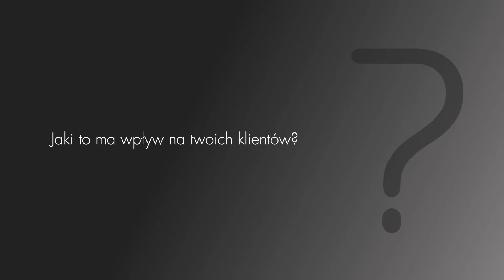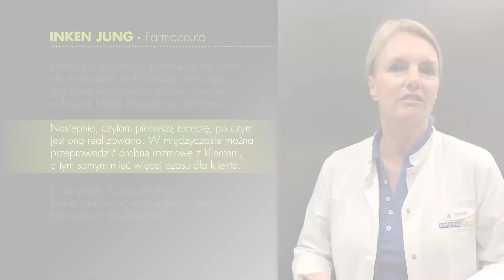PL - Doświadczenia dwukrotnego klienta GOLLMANN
Pani Inken Jung, właścicielka dwóch aptek w Poczdamie (Niemcy) wielokrotnie informuje firmę GOLLMANN o swoich doświadczeniach z nowym w pełni automatycznym robotem GO.direct.